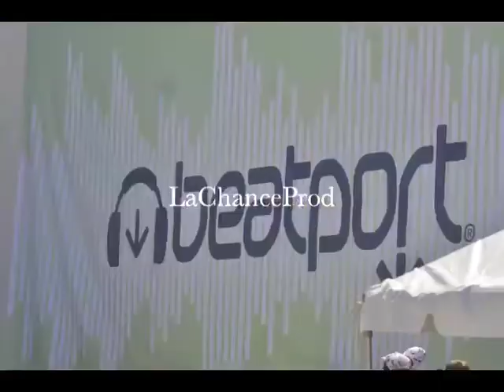Gansevoort Beach Party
Beatport 2011